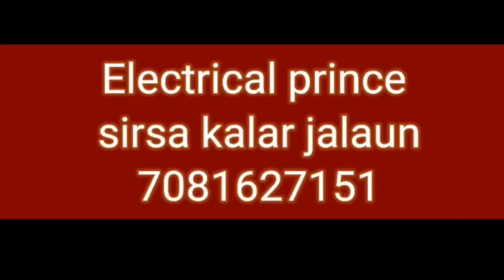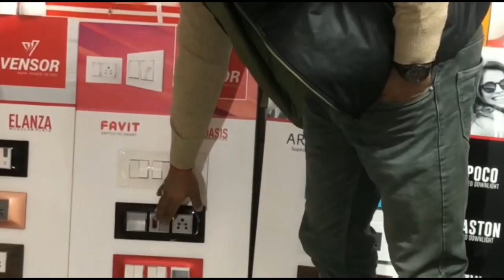Vensor vinixa Favit All series to watch real A-Z modular switches